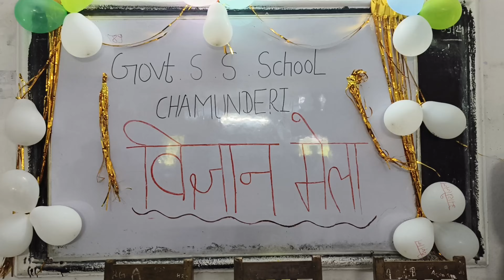Science fair GSSS chamunderi ranawatan